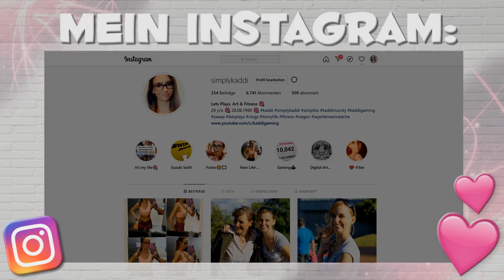Süßer Boxer😍 🐈 Pet Clinic #11 [FACECAM]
Süßer Boxer😍 🐴 STAR STABLE ONLINE mit Kaddi

⭐Pet Clinic PC:
⭐Pet Clinic PS4:
⭐Pet Clinic Switch:

Entdecke den Beruf des Tierarztes und hilf Katzen und Hunden, die dich brauchen. Eine Verletzung, Fieber, ein Tier, das nicht fressen will: jetzt musst du handeln!

4 Festplatten:
1x SSD von Samsung 256GB für Windows
1x SSD von Samsung 500GB für 4k Aufnahmen
1x HDD 3TB
1x HDD 1TB nur für Aufnahmen

Mein Zubehör:
Monitor: Acer Predator XB1 32"
2ter Monitor: Acer GD245HQ 23"